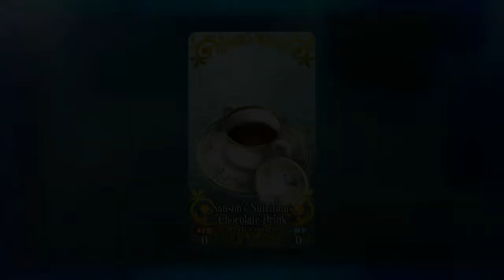[FGO NA] ~ Valentine's Return Gift: Charles Henri Sanson (w/Voice Sync)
Sanson's scene with his JP Voice synced.

Recorded on the virtualized Nox App Player.

Solo